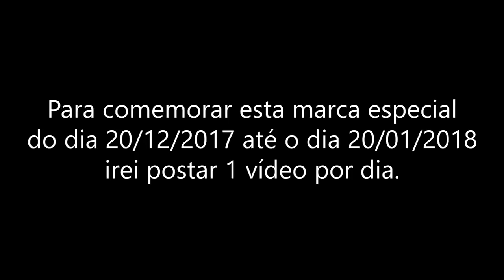Goku Ultra Instinct 「AMV」- Clash of Gods ᴴᴰ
Tags Extras:

Goku AMV
Goku Ultra Instinct AMV
Goku Limite Break
Goku Limite Break AMV
Goku Nova Transformação
Goku Vs Jiren AMV
Goku Vs Jiren FULL FIGHT
Goku Vs Jiren Luta completa
Goku Vs Jiren
Goku Vs Jiren FULL HD
Goku Vs Kefla FULL FIGHT
Goku Vs Kefla Luta completa
Goku Vs Kefla FULL HD
Dragon Ball Super I Ultra Instinct OST I Clash of Gods Remix I Hip Hop Instrumental I